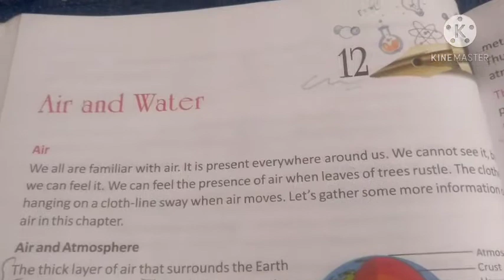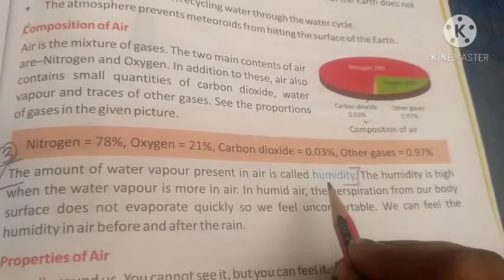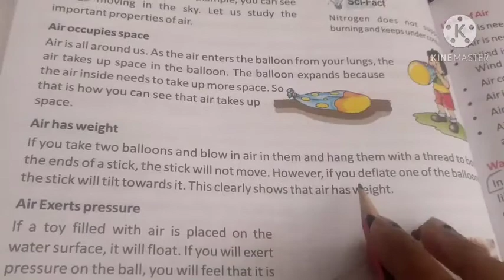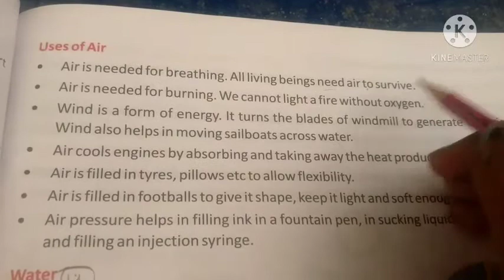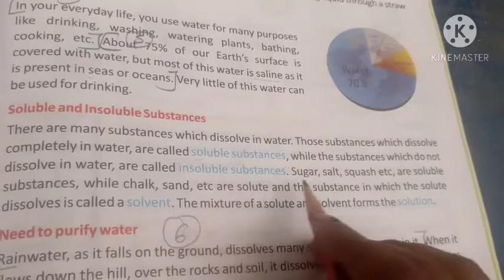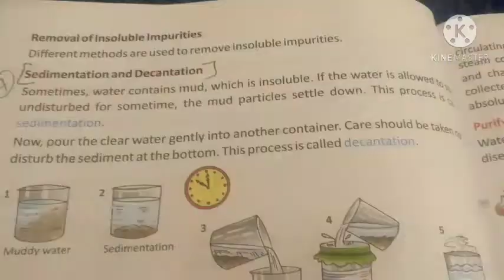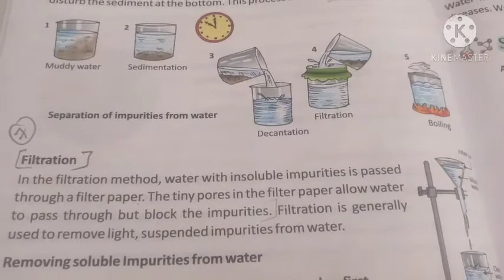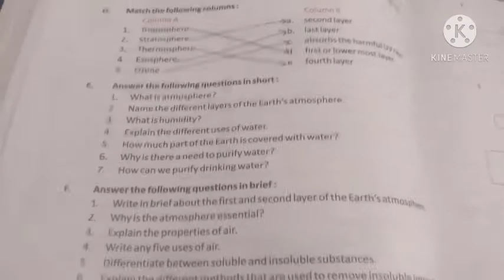Science class V Ch-12 Air and water 8.01.2021